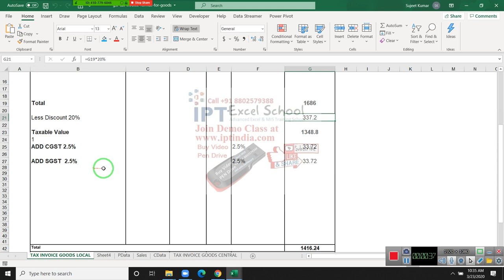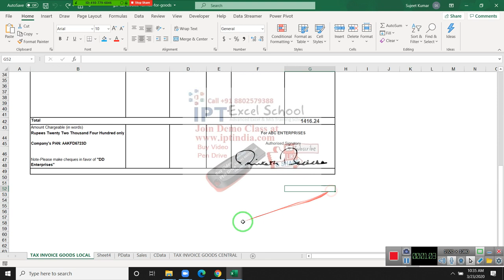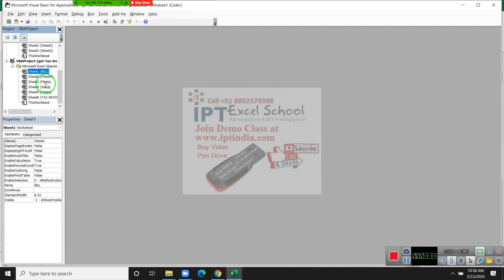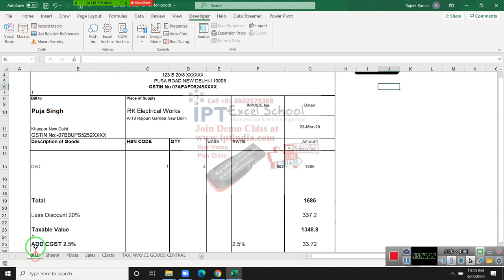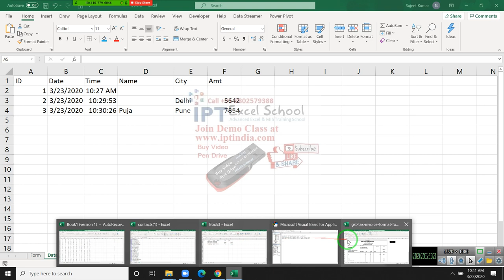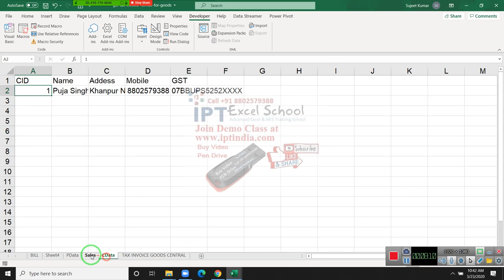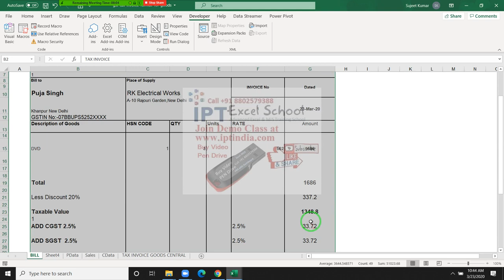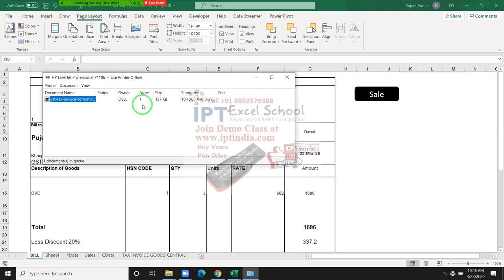GST Bill Automation with VBA Macros